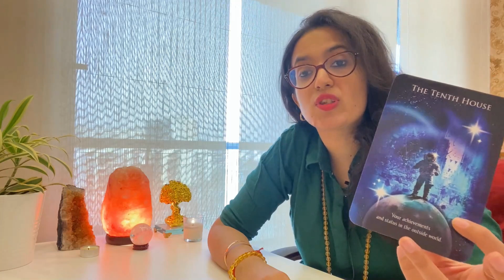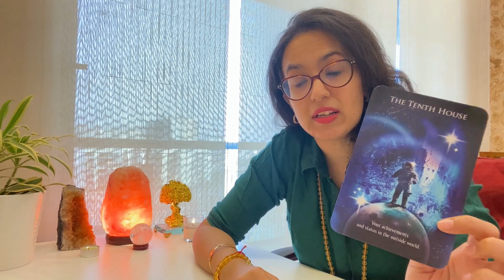♌ Leo/सिंह 💸Career, Money, Job, Finance, Promotion May 2021 Monthly Tarot Reading | राशिफल मई 2021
♌ Leo/सिंह 💸Career, Money, Job, Finance, Promotion May 2021 Monthly Tarot Reading | राशिफल मई 2021. कैसा रहेगा यह महीना सिंह राशि के लिए? जानिये इस महीने का करिअर सिंह राशि के लिए हिंदी में !

This video is based on Western Zodiac Astrology, but you can watch as per your Moon Sign or Sun Sign...whichever zodiac signs connects with you the most, you can watch as per that. Thank You😃